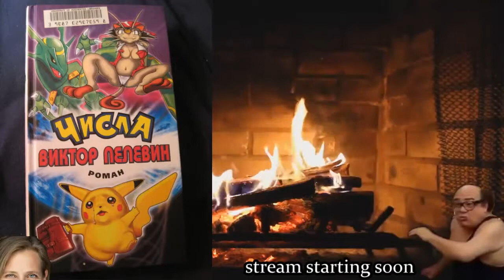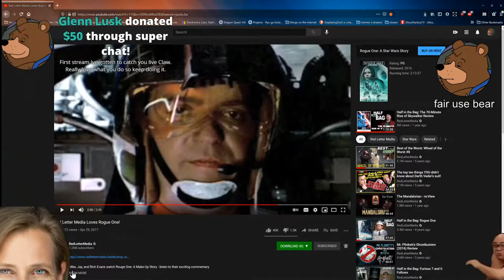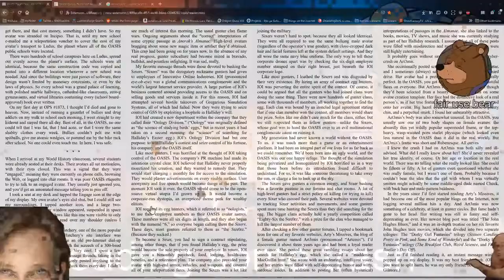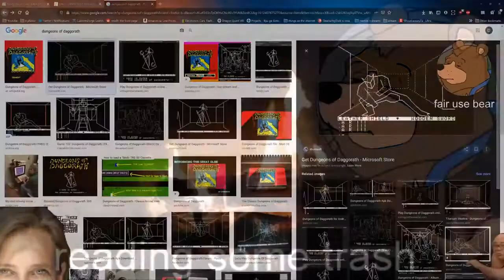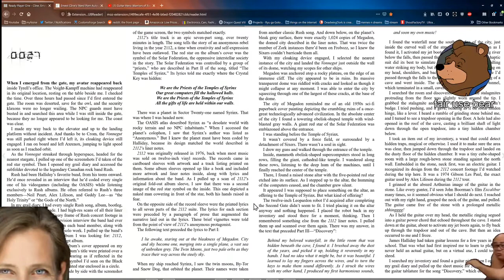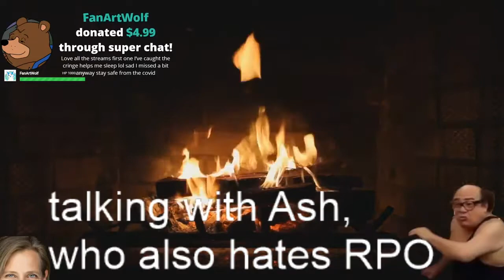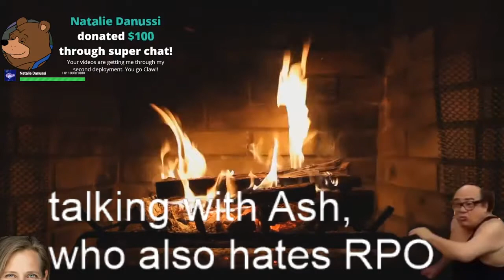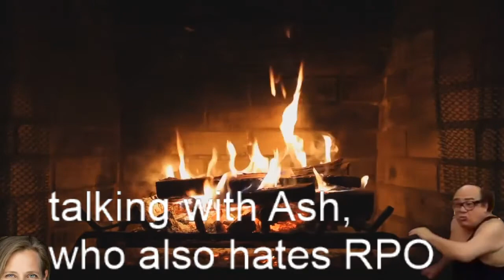Live: Ernest Cline is Just The Worst (Ready Player One) | DeadwingDork Archive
Uploaded on February 4th, 2021